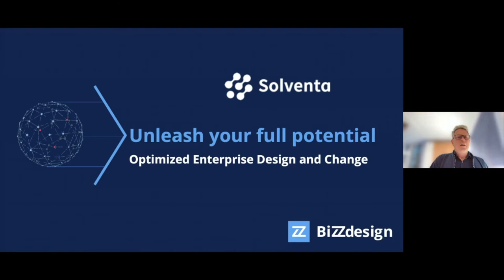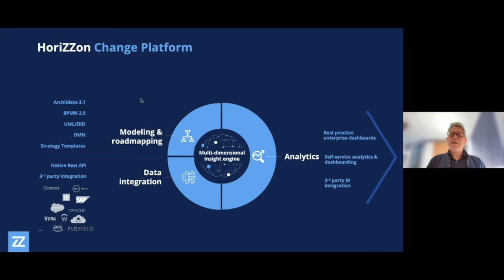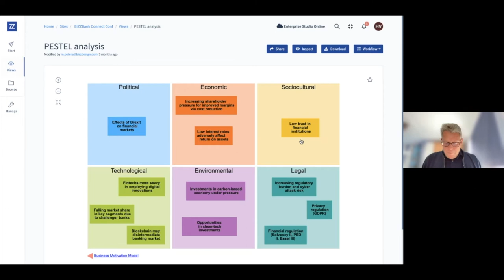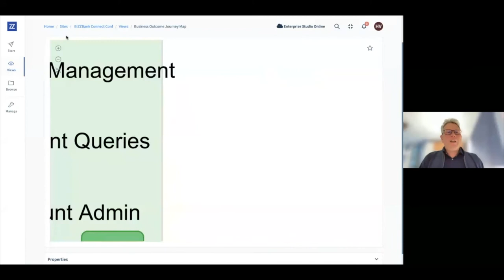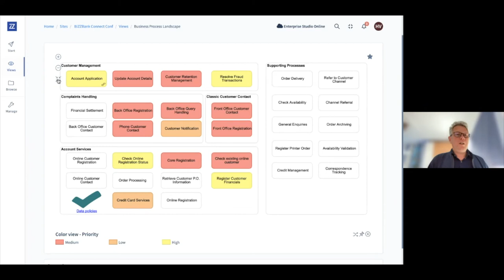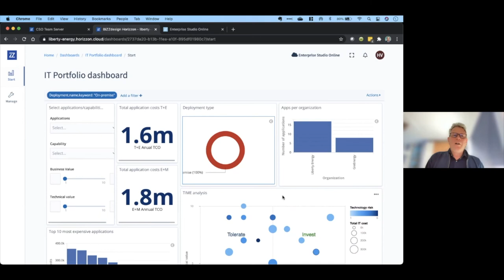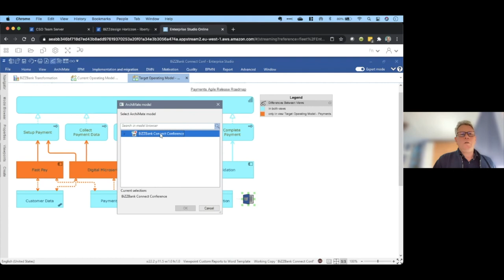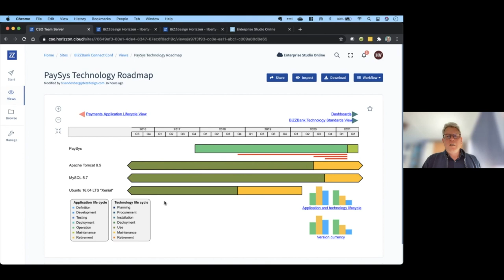Presentatie BiZZdesign - EA Tooling event 8 april 2021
Op 8 april heeft Solventa haar tweejaarlijks toolingevent georganiseerd. Zes leveranciers van EA Tools uit het Gartner® Magic Quadrant hebben hun tools gepresenteerd. In deze presentatie aandacht voor BiZZdesign.